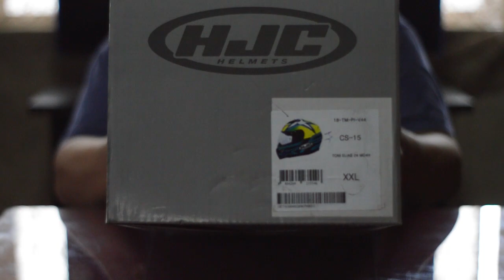HJC Toni Elias Signature Helmet / HJC CS-15 Unboxing